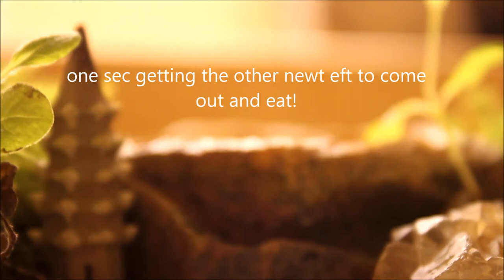Fire Belly Newt Eft Bloodworm Feeding ~ random feeding video #6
Hey everybody IHTW here!
yet another random feeding video this time its my fire belly newt efts eating some bloodworms! i fed three of the 5 i had in that tank 5 bloodworms each (some more than others) they are doing very well eating like the little monsters they are :3

link to BL reptiles channel!

Link to my new facebook page!

Link to my instragram!